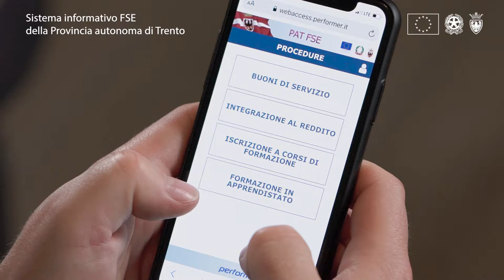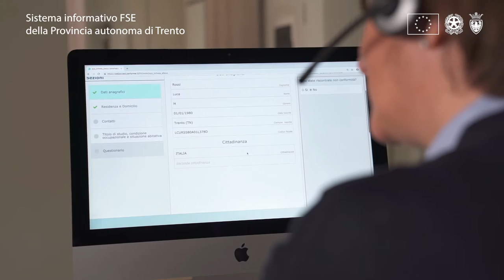Sistema informativo Fondo sociale europeo di Trento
Il nuovo sistema informativo FSE della Provincia di Trento è la piattaforma digitale dedicata al cittadino per dialogare con la pubblica amministrazione in modo rapido, semplice e sicuro da remoto, senza recarsi negli uffici.
Utilizzabile per richiedere:
- buoni di servizio
- integrazione al reddito
- iscrizione a corsi di formazione
- formazioni in apprendistato